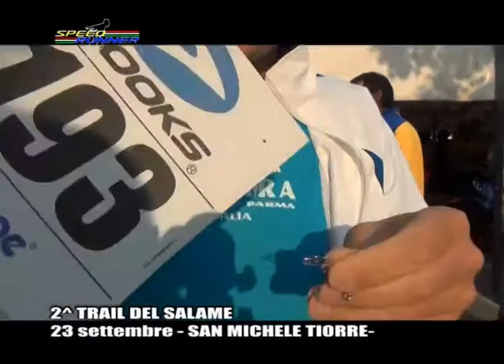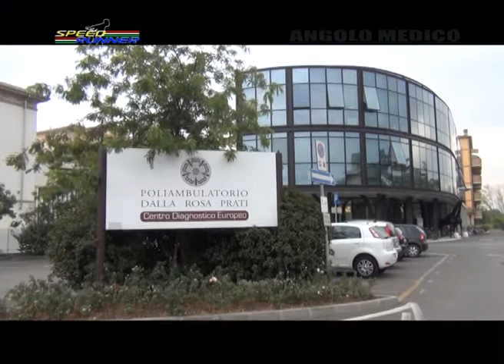Speed Runner_puntata del 26-9-2012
2^ TRAIL DEL SALAME a San Michele Tiorre